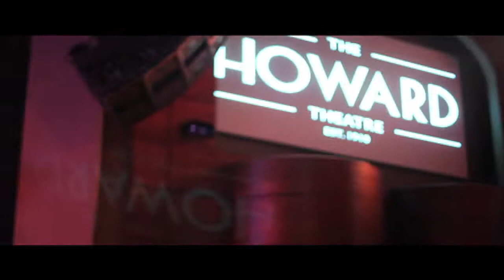Staff Benda Bilili at Howard Theater--CONGO-DRC Music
One of the great global success stories of the past few years, Staff Benda Bilili have become an unstoppable force. A group of street musicians who used to live & play around the grounds of the zoo in Kinshasa, Congo, they make music of astonishing power and beauty. The band’s mesmerising rumba-rooted grooves, overlaid with vibrant vocals and extraordinary tin-can guitar solos, have been dazzling audiences and media the world over, on record, on stage. This was part of their show at Howard Theater